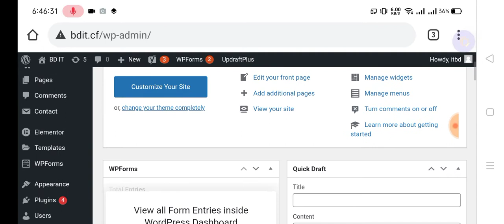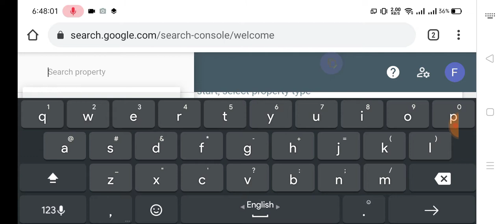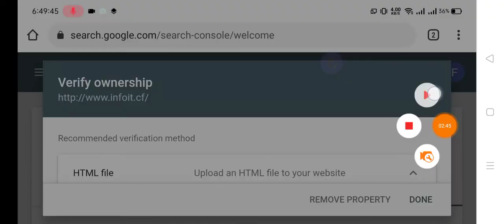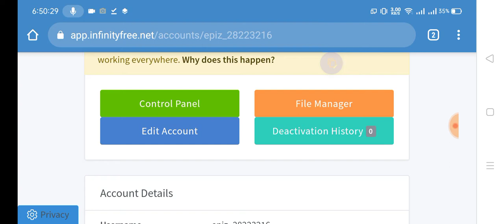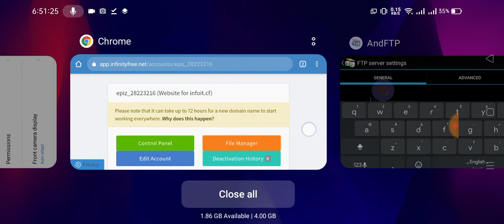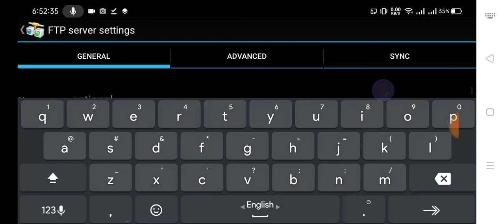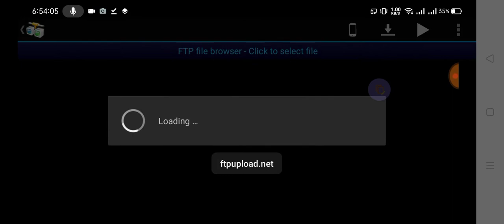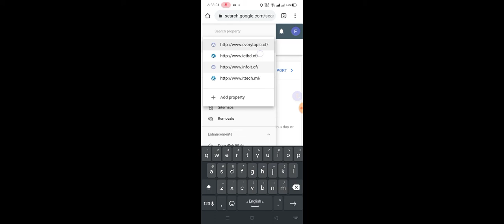How To Verify Website On Google Search Console Using cPANEL, Google search console HTML upload.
Hello Friends,

In this video tutorial i have shown you how you can verify your website ownership in google search console in 2021.

We all know that the Google Search Console has changed its User interface and features also.

Now in new Google Webmaster search console you have an option of domain property to verify your website.

In this video tutorial i have showed you the step by step guide how you can verify your new website ownership in new google search console with domain property.

How to To Verify Website On Google Search Console Using cPANEL in bangla.

Upload Google Search Console HTML with android

গুগল সার্চ কনসোল এইচটিএমএল android দিয়ে আপলোড করুন।

Upload Google Search Console to your hosting with Android.

গুগল সার্চ কনসোল আপনার হোস্টিং এ আপলোড করুন এন্ড্রয়েড দিয়ে।

Adding Google google search console is not difficult with cPanel. Its a simple case of adding the HTML code to your website.
This video shows how to do this.
shared hosting
Web hosting
E-commerce hosting
Cms hosting

Business hosting
Power hosting
WordPress hosting In bangla,

VPS hosting
reseller hosting
dedicated server

Some Popular Search Terms...
how to verify a website in google search console

how to verify website in google search console
how to verify your website in the google search console.

how to verify wordpress site in google search console
how to verify your website with google search console
how to verify your site with google search console
how to verify site on google search console

google search console amp
google search console add sitemap
google search console blog

google search console benefits
google search console backlink
google search console basics
google search console blogger

google search console breadcrumbs
google search console beginners guide

google search console coverage issue
google search console couldnt fetch sitemap
google search console customer service
google search console crawl errors
google search console clickable elements too close together
google search console code snippet
google search console chrome extension
google search console change of address